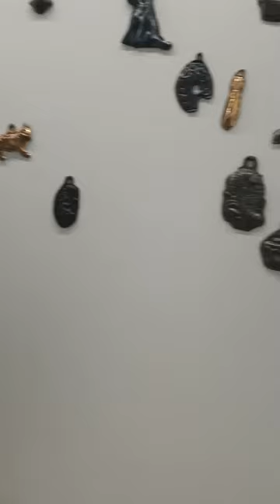Выставка в Москве